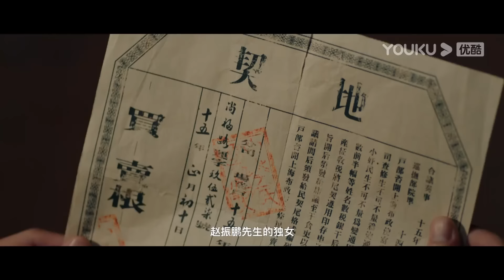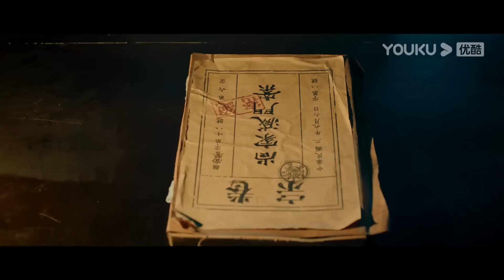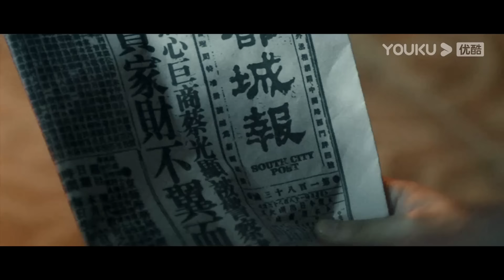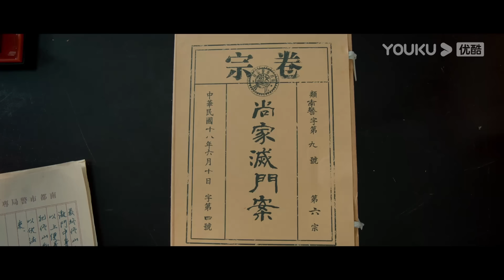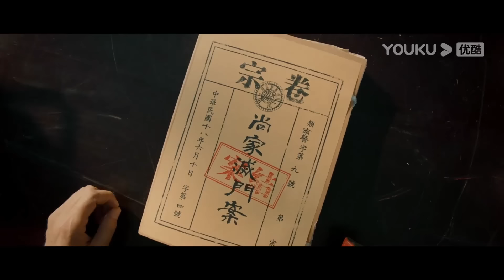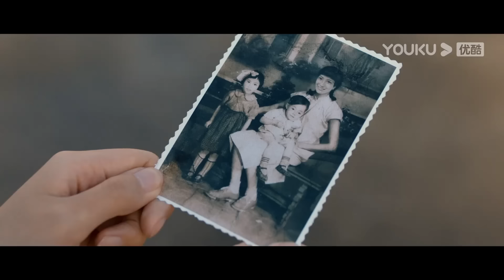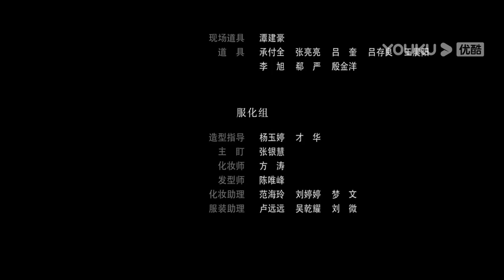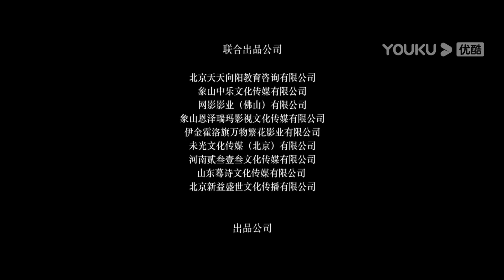ENGSUB【绣花鞋奇案 Horror Shoes】还原雨夜鬼楼奇案始末！| 惊悚/犯罪 | YOUKU MOVIE | 优酷电影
简介：民国晚年，时局动荡，民生飘摇，郊外的尚家灭门旧宅，更是远近皆知的阴森之地。某个凄厉雨夜，一名大学生陈尸尚宅，另有作案男士也死状凄惨。此案诡谲异常，警局中人都避之不及。唯有青年女警甄小火，不信鬼神之说，不顾父亲——老警甄觅虎的反对，坚持追查。小火结识了神秘的富家大小姐赵怡阙，二女联手，将矛头指向隐匿在城郊来凤楼之中，以常三爷为首的黄头钱——即拐卖妇女的卑劣买卖，并牵扯出流传于三教九流间的隐晦行道，即经、皮、李、瓜、风、火、除、 妖——统称江湖八门。小火和赵怡阙顺藤摸瓜，几经涉险，叛徒和幕后操作者指向了小火父亲甄觅虎。 诡秘事件并未因黄头钱的覆灭而终结，小火父亲甄觅虎忽然死亡，凶手到底是谁……
导演：李振飞 / 项羽
主演：佟磊 / 安泽豪 / 余芷慧 / 范梦 / 张春仲 / 何沄伟 / 江明洋 / 向鼎 / 梁灏 / 王家强 / 刘頔 / 张昊玥

00:00 The International Website youku.tv is now available!
02:00 Download YOUKU International APP to get early access to the full show